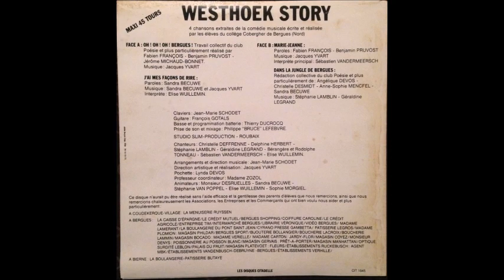Westhoek Story - Marie-Jeanne (Jacques Yvart & Collège Cobergher de Bergues - 1985)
Collège Cobergher Bergues.
Face B: Marie-Jeanne